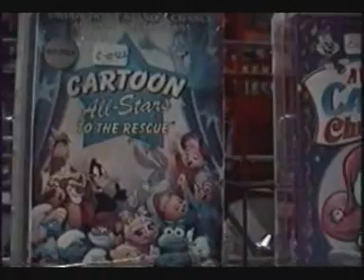Classic Nostalgia Critic - Cartoon Allstars Review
For all the videos and brand new ones.

This is not made by me. This is the Nostalgia Critics review of the Cartoon All Star Special featuring all your favourite characters. Watch at your own risk.